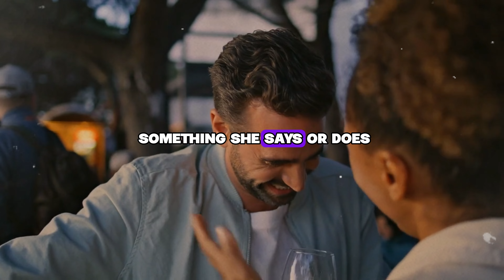How To TEASE A Girl Playfully [Modern Dating]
How To Tease A Girl Playfully

Discover how to tease a girl playfully with confidence and charm! This video offers practical tips on flirting, using humor, and creating a fun, light-hearted atmosphere that she’ll enjoy. Perfect for those wanting to step up their flirting game and make interactions more engaging. Learn how to keep teasing fun and light while building attraction. Click to watch and become a master of playful flirting!

About The Channel:
Welcome to ELEVATE by JAY!
This channel is all about Self-Improvement, Dating, and Personal Development.
The goal is to help the average person level up in all parts of there life and to be the best version of themselves!
Use this information to better and level up your life!